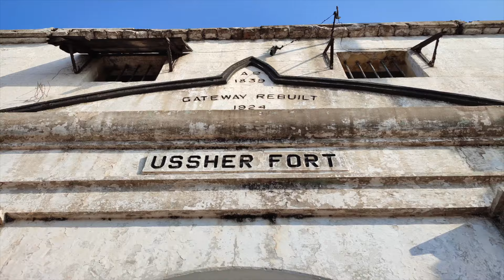Xiaomi Around 2021 Recap | Xiaomi Community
Want to share your local culture and favorite spots with the XiaomiCommunity? Apply to XiaomiAround now for this amazing opportunity.